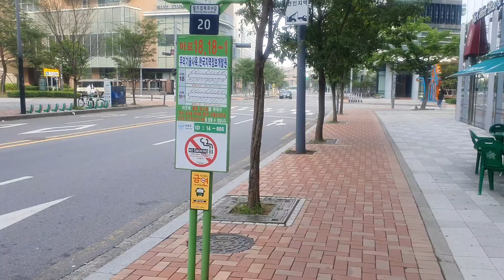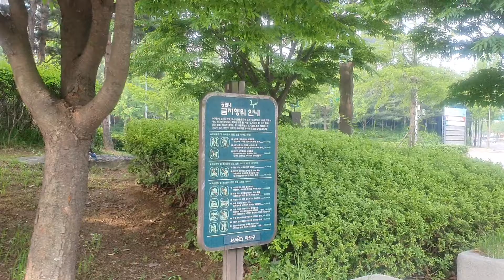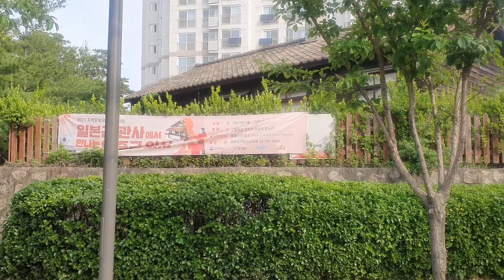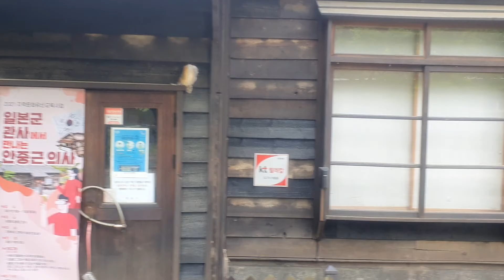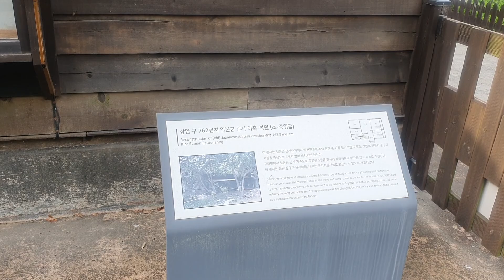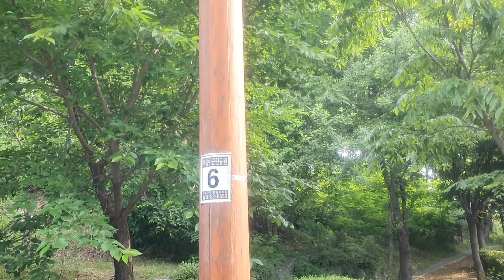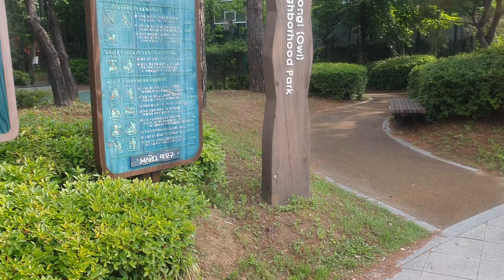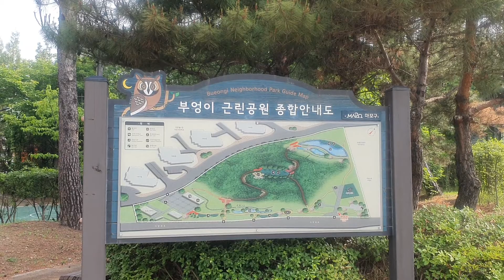[1] 상암 MBC → 부엉이근린공원, Sangam MBC → Owl Neighborhood Park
[대동여지도] 발길 닿는 대로 걷기 - 1

- 요약 -
상암 MBC → 부엉이근린공원
Sangam MBC → Owl Neighborhood Park

Sangam-dong, Seoul, KR